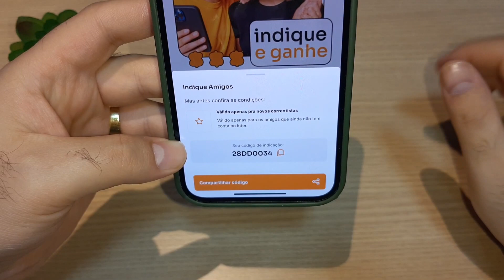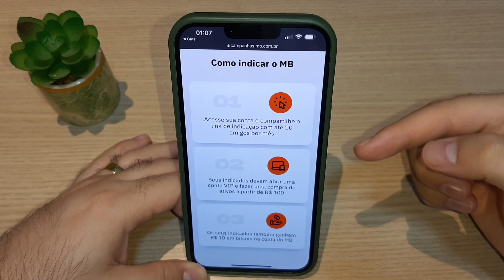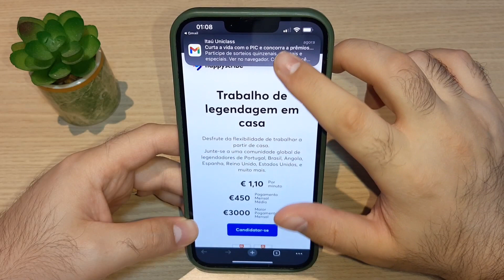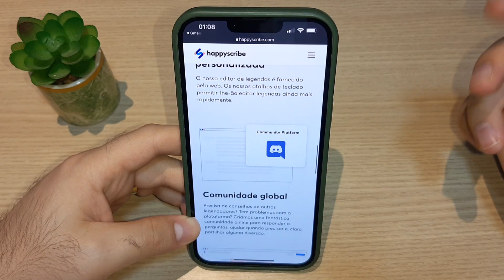⚡ CADASTRE e GANHE 20 REAIS - APP Pagando no Cadastro - PROMOÇÃO TOP!